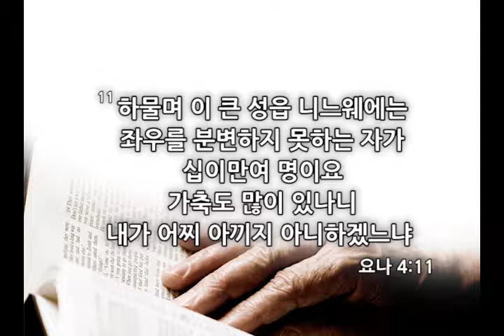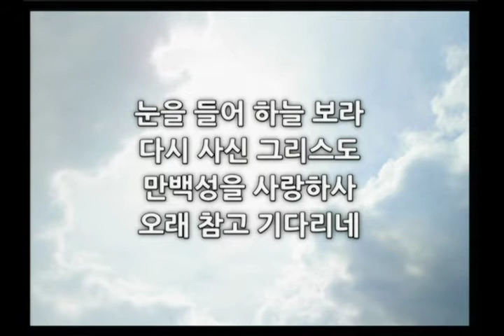도시를 아끼시는 하나님 (20170716 한사랑교회 주일예배)